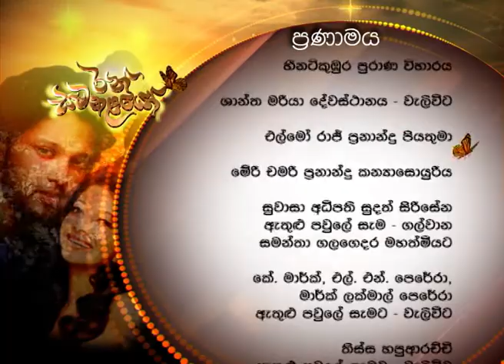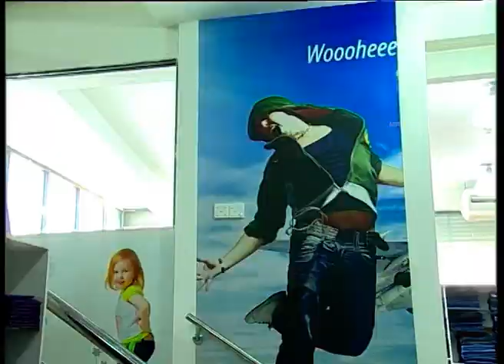Ran Samanalayo Episode 23 රන් සමනළයෝ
This Motion Picture is protected under the laws of Sri Lanka